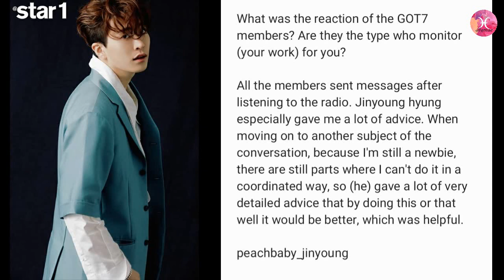GOT7 JINYOUNG is a Friend We Need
A video that shows what kind of friend GOT7 PARK JINYOUNG is.